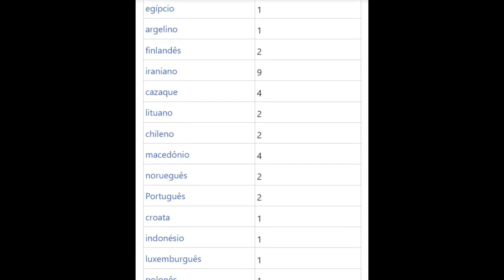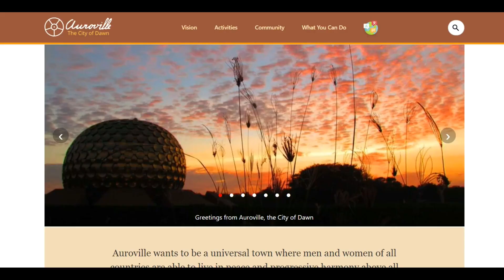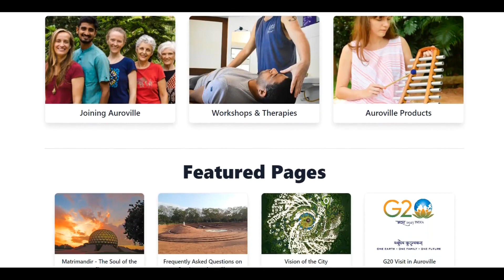"AUROVILLE" NA ÍNDIA A CIDADE DO AMANHÃ INDIAN DAWN CITY